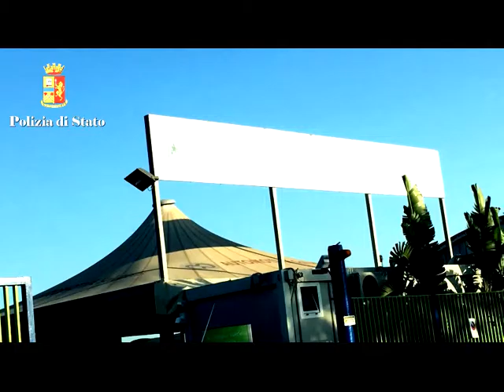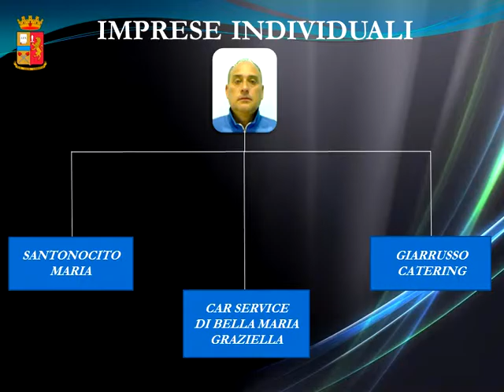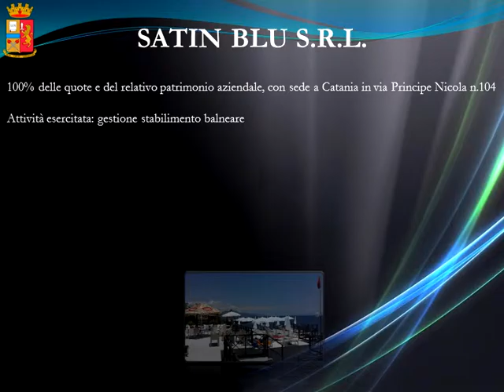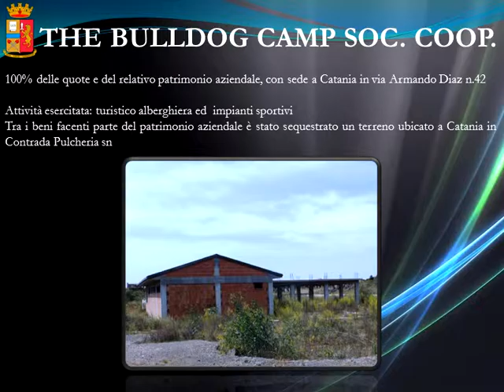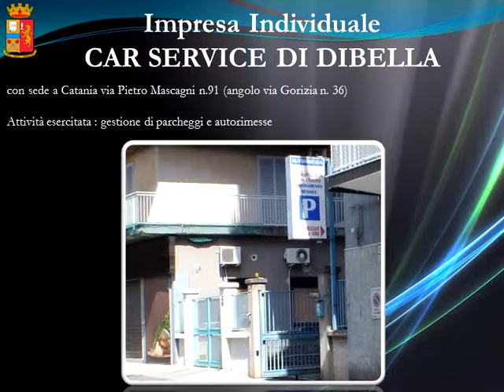Sequestro beni Vacante